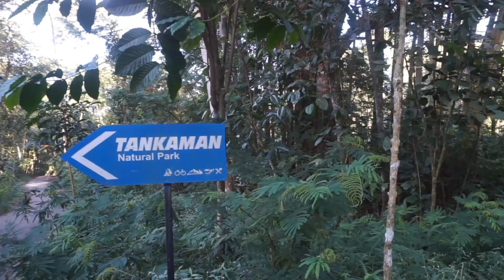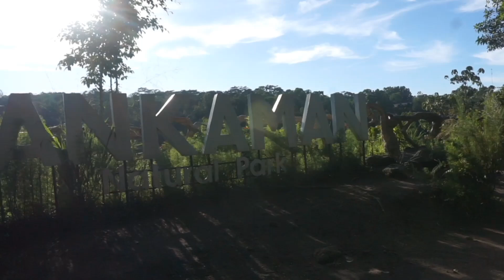Dua Jalur Natural yang Kian Tiada